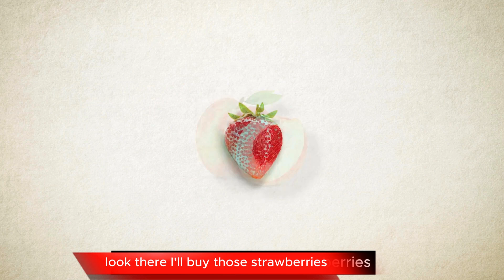Do You Like Fruits? | Fruits Song & Nursery Rhymes for Kids | Learn with Fruits Songs!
Introduce your child to the wonderful world of fruits with our catchy nursery rhyme, Do You Like Fruits?! This fun and educational song helps kids learn fruit names and develop a love for healthy eating. Perfect for toddlers, preschoolers, and young children, this colorful video combines music, learning, and fun. Sing along with us as we explore delicious fruits like apples, bananas, grapes, and more!